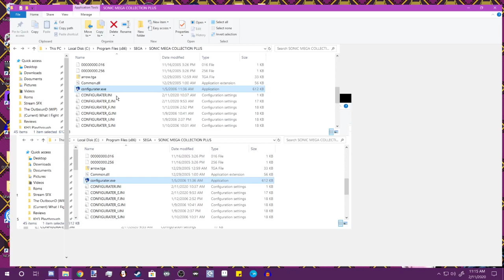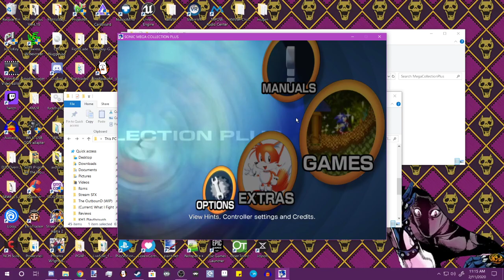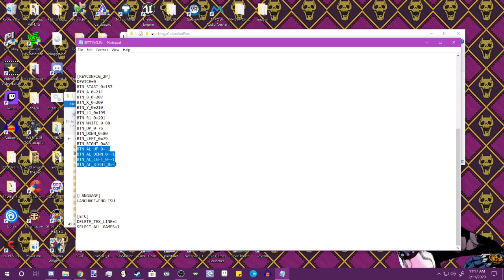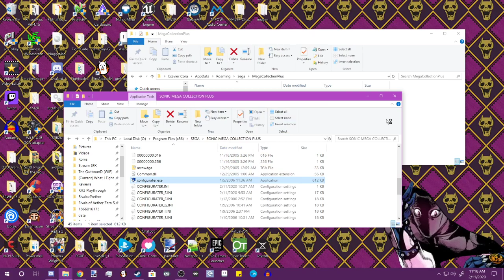Sonic Mega Collection Plus PC - Ghost Left Input Fix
What an oversight
Remember, when changing controls
Turn off Read only
Change to desired buttons
Delete the "BTN_Al_" keys in the SETTING.INI
and Turn on Read only